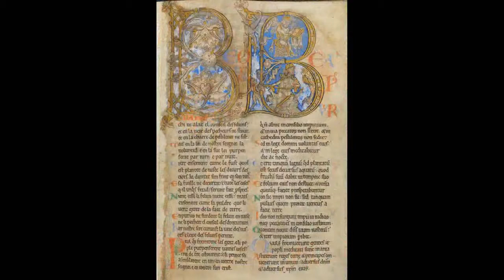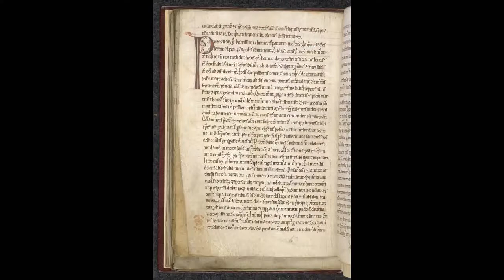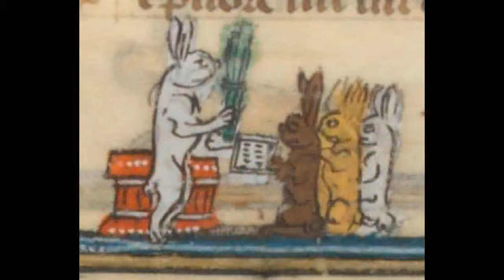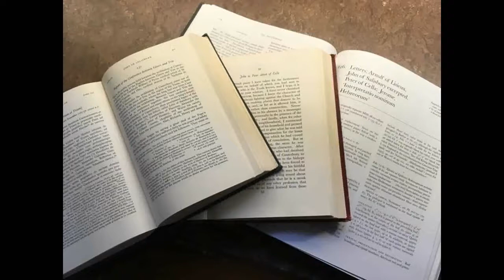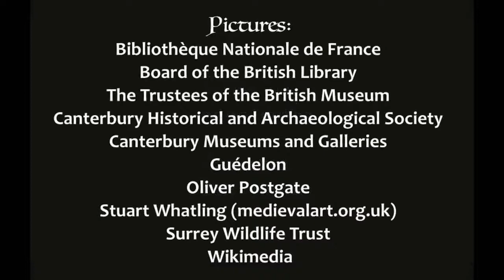Thomas Becket at Merton Priory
A 7-minute short about the relationship between Thomas Becket and the Priory of St Mary, Merton.